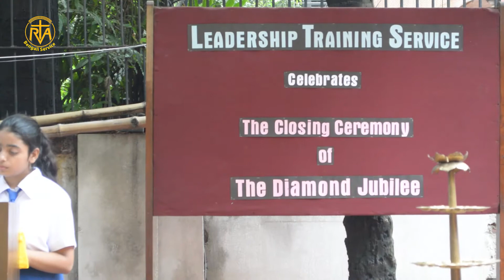Annupreroner galpo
এই বিভাগে বিভিন্ন মানুষের জীবনের বিভিন্ন অনুপ্রেরণামূলক কাহিনী প্রচারিত হয়। এছাড়া পূর্বের বিভিন্ন বিখ্যাত ব্যক্তিত্বদের জীবন সম্বন্ধেও এখানে অনুষ্ঠান প্রচারিত হয়।